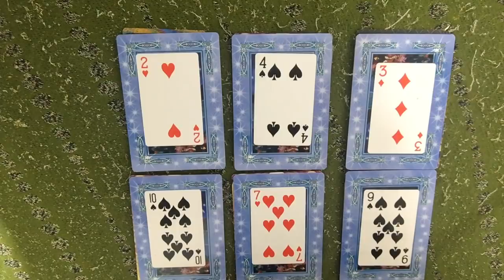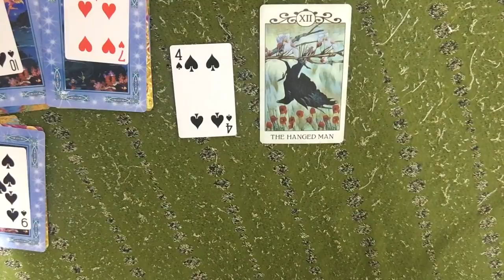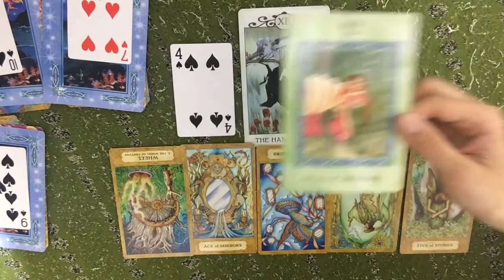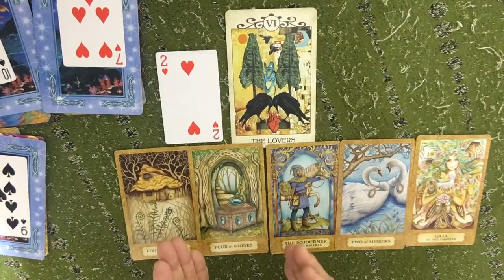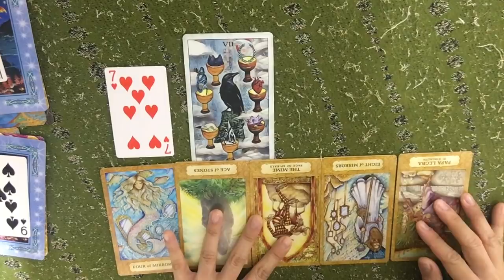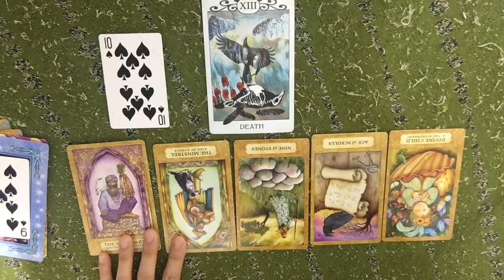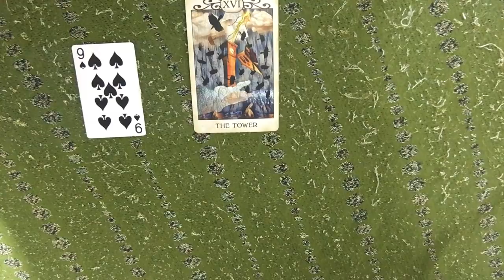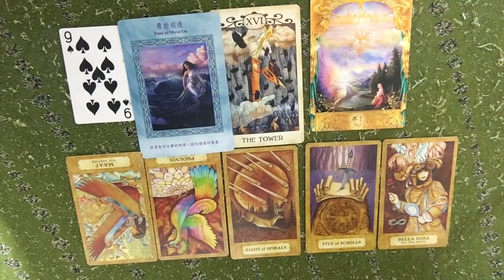喬伊斯塔羅占卜🔮心中問題的答案是Yes或No呢？（不限時間）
心中所想的問題答案是Yes 或No 呢？

方塊♦️3   01:56
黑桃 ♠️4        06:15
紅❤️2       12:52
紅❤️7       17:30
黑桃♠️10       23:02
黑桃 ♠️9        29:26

預約個人占卜請➕微信 courage5321

請➕line : flowerdaisy